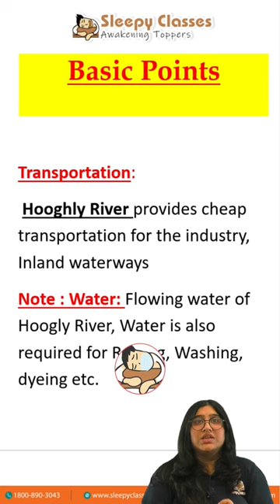Why West Bengal Is idea for Jute Industry?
OR
To join our Free initiative, click on the link given below:

lending